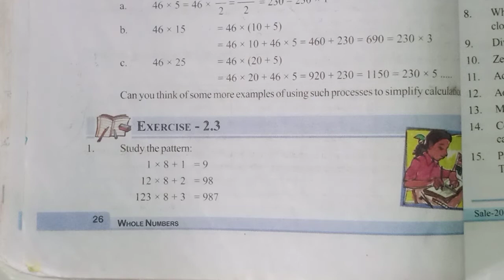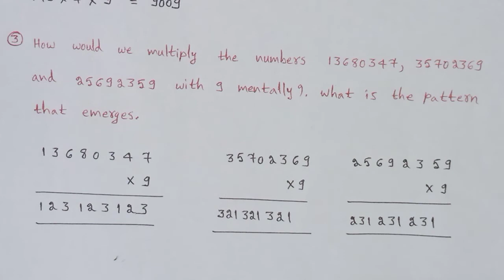6th Class Maths Exercise 2.3 Telangana State